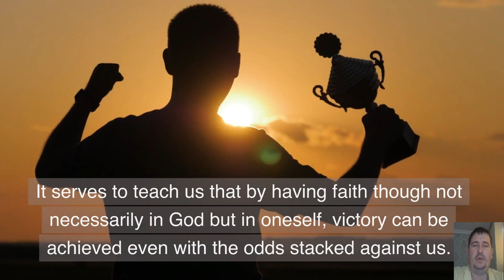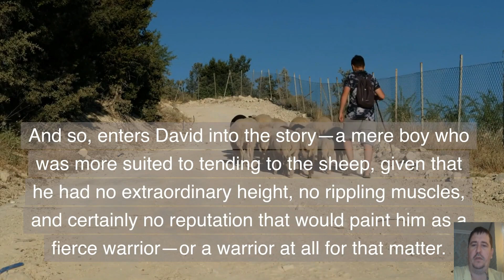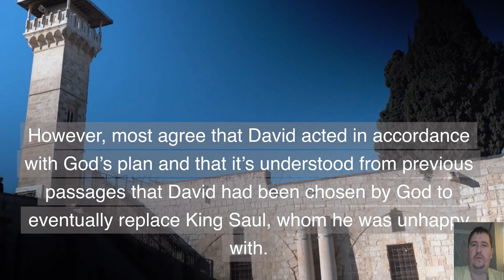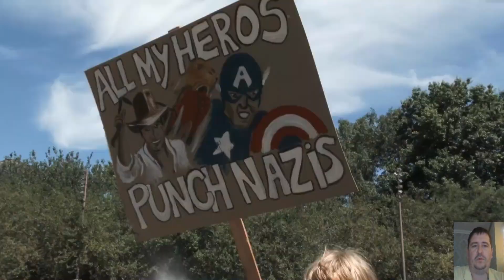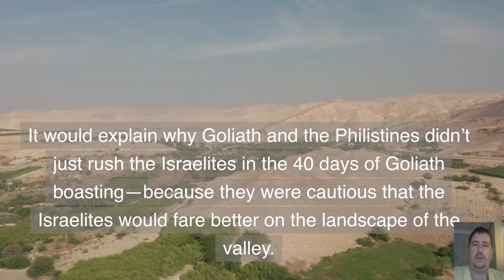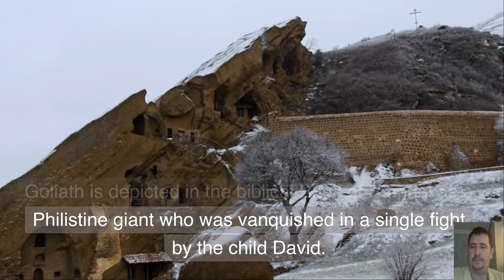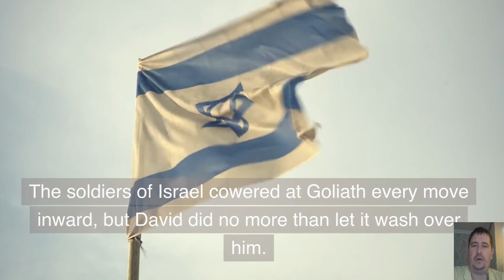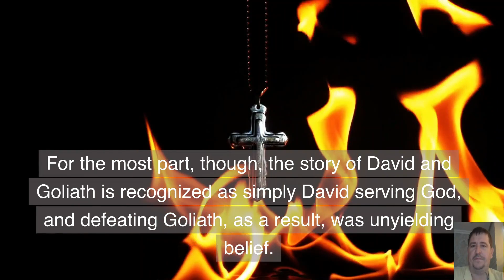David and Goliath: The Story That Will Inspire You to Never Give Up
In the Bible, the story of David and Goliath is a classic tale of the underdog overcoming seemingly insurmountable odds. David, a young shepherd boy, is tasked with defeating the giant Goliath, a Philistine warrior who has been terrorizing the Israelites for years. Despite being vastly outnumbered and outmatched, David defeats Goliath with a sling and a stone, proving that even the smallest and weakest among us can achieve great things if we never give up.

This video explores the story of David and Goliath in depth, examining the factors that contributed to David's victory and the lessons we can learn from his story. It also features interviews with experts on the Bible, psychology, and business, who share their insights on how we can apply the lessons of David and Goliath to our own lives.

Whether you're facing a challenge at work, in your personal life, or in your faith, this video will inspire you to never give up and to believe that anything is possible.

AND.

- The video will explore the different factors that contributed to David's victory, such as his faith, his courage, and his ingenuity.

- The video will also discuss the lessons we can learn from David's story, such as the importance of never giving up, the power of believing in ourselves, and the importance of using our strengths to overcome our weaknesses.

- The video will feature interviews with experts on the Bible, psychology, and business, who will share their insights on how we can apply the lessons of David and Goliath to our own lives.

- The video will be engaging and informative, and it will leave viewers feeling inspired and motivated.

The program in which I make my videos is "Filmora", Some videos I make myself and some I take from the free video fund

The speech is entirely original and produced solely by the author of the "Divine Insights"

*All  this Video are created by me (*Divine Insights*)